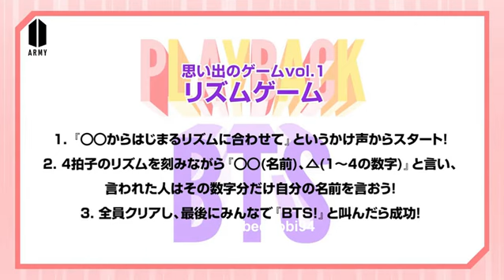[Japan Fanclub \ 200609] PLAYBACK BTS ep1